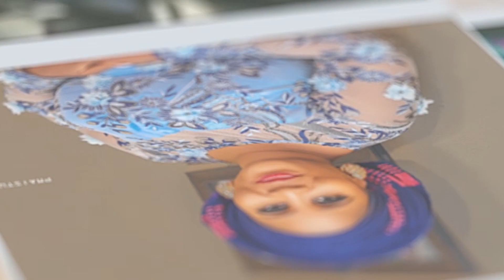MAKE MEMORIES |ONE THING YOU MAY REGRET LATER IF YOU DON'T DO |PMA LIFE CLASS |30YEARS IN A MOMENT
DROP QUESTIONS IN THE COMMENT SECTION
FOLLOW @LADYPMA ON ALL SOCIAL MEDIA PLATFORMS FOR MORE